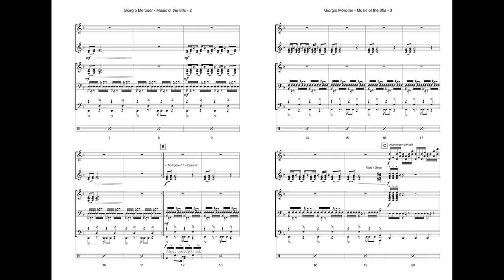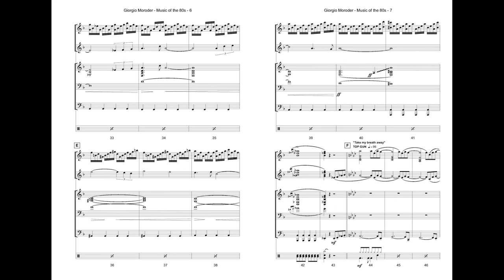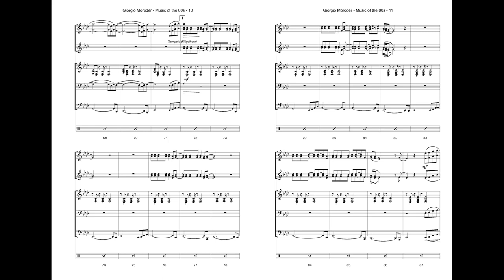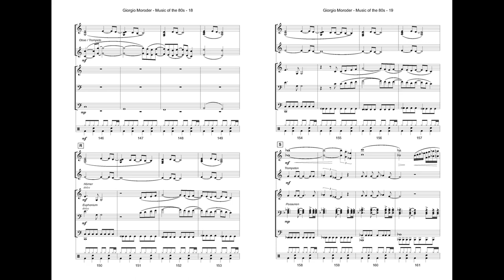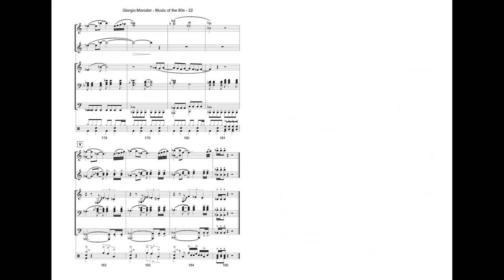Giorgio Moroder - Music from the 80s - arr. Matthäus Crepaz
Inhalt / Content:
Machines
(WC Music Corp - Warner Chappell North America Ltd, London - Reproduced by permission of Faber Music Ltd.)

(WB Music Corp (75%), Sony/aTV Harmony and Sony/ATV Music Publishing LLC (25%) - Reproduced by permission of Faber Music Ltd. and Hal Leonard Europe Limited)

Flashdance...What A Feeling
(WB Music Corp, Alcor Music, Carub Music and Famous Music Corp. - Reproduced by permission of Faber Music Ltd.)